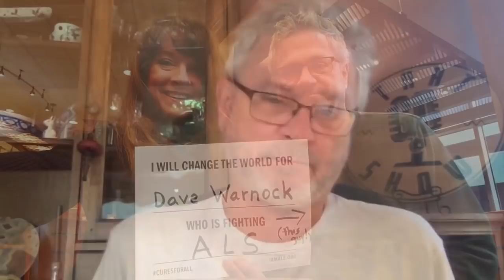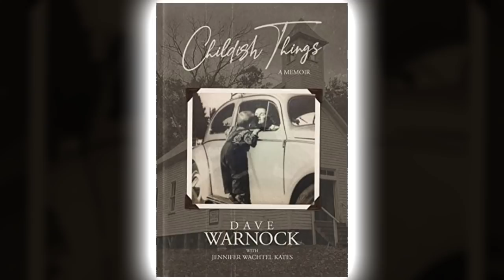Dave Warnock: Childish Things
Terminally ill with ALS, Dave Warnock is committed to fully living the moments which remain. He discusses his life, his prognosis, and his new book.